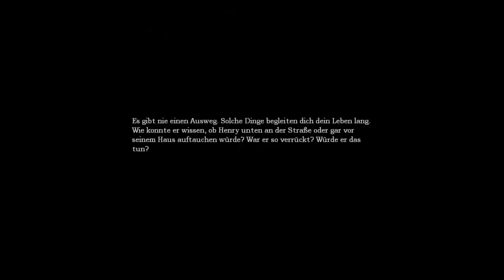Let´s Play: Amnesia- #27 Wir werden sterben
-- F*ck man. Dieses Spiel macht mich kaputt. *schluchz*  --

--Achja, und für eventuelle Hörschäden, übernehme ich keinerlei Haftung :P --
--Ich? Mich gruseln? Pffffff, niemals! Nur ein bisschen... vielleicht. --  D;

--Mein erstes Horrorgame--
--Viel gespielt von Let´s Playern. Ich mach´s trotzdem, weil´s mich einfach interessiert.--
--Völlig blind und mit Augen zu ;D --